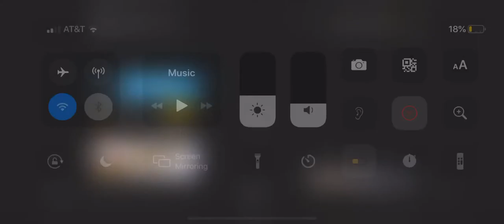Rainbow six siege on iPhone!?! [RAINBOW SIX SIEGE]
I absolutely sucked on that and it was laggy (sorry)

I will leave a link that will take you to the app that connects to your PlayStation so you can do the same as me and as always have fun and add me

PSN: TrikShotzGaming

PS4 Remote Play-